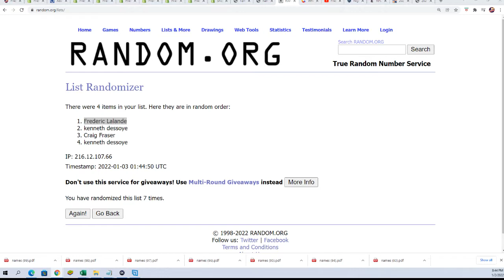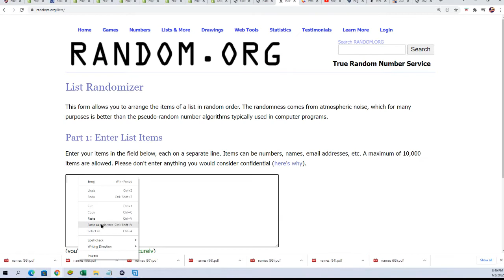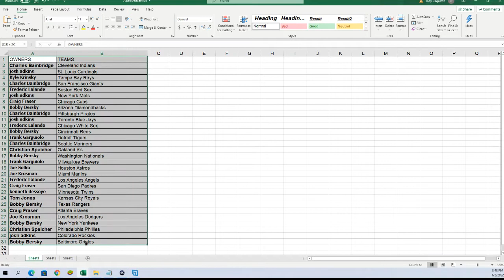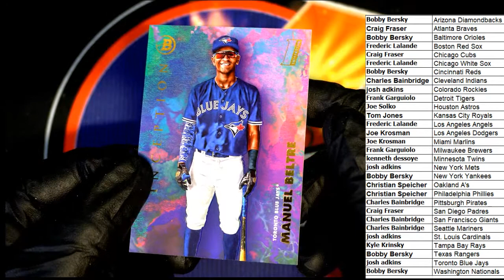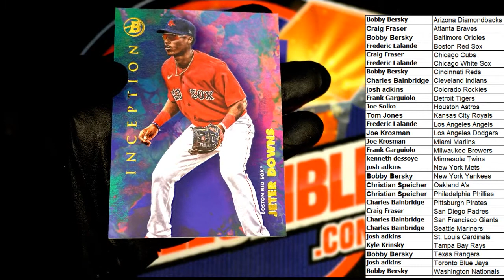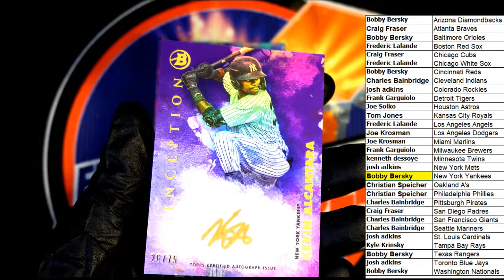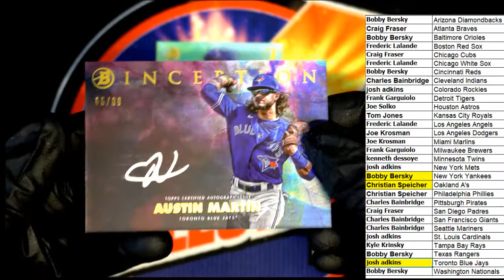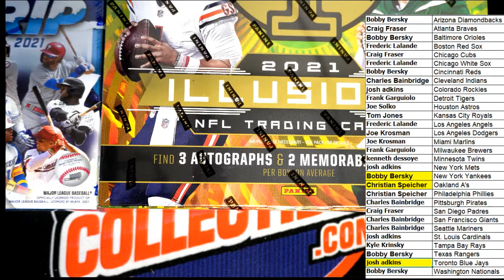2021 Bowman Inception Baseball Hobby Box ID 21INCEPT114